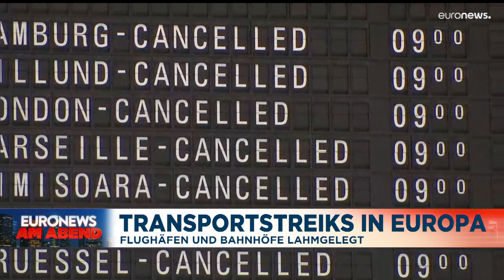Nachrichten des Tages | 27. Juli - Abendausgabe